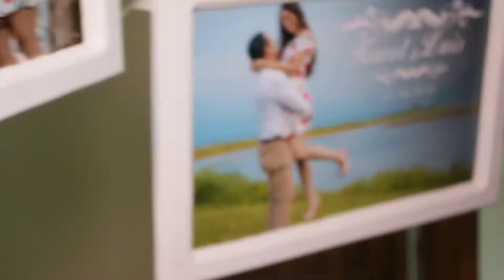Boda Karol y Luis 2018